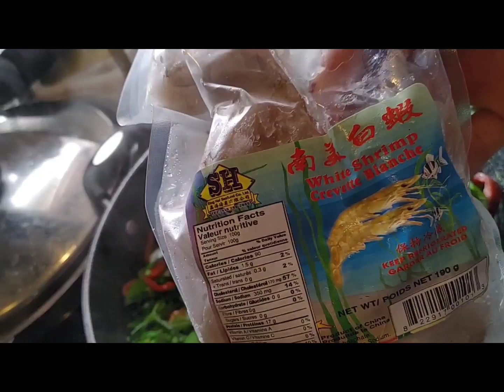Callaloo/Amaranth Spinach are so good & healthy! SUPERFOODS